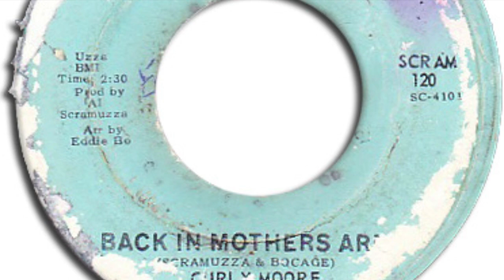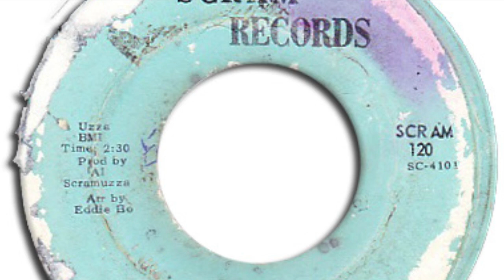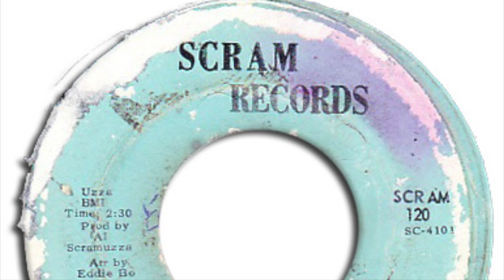back in mother's arms Curly Moore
Scram Records (1969)